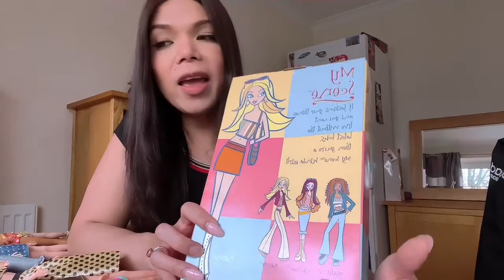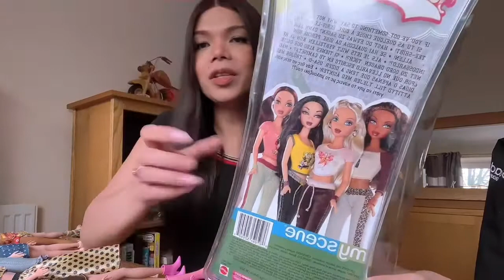My My Scene doll haul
Ho Guys today I am showing you my new addiction, collecting My scene dolls, here are some of my dolls from this line.
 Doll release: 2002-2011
Company: Mattel
￼size: 12inches height